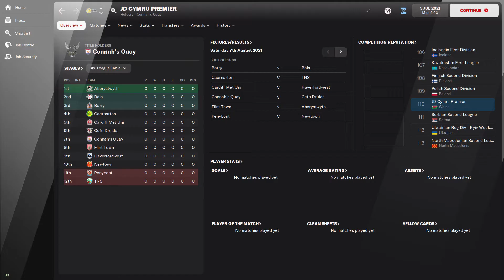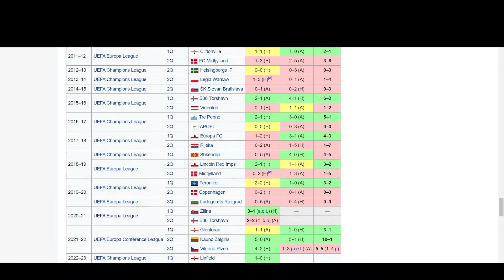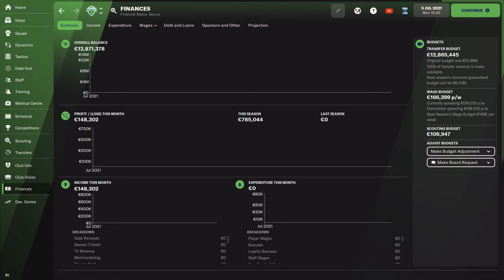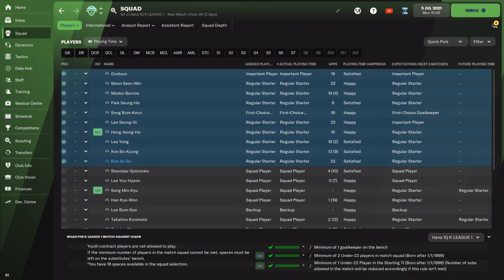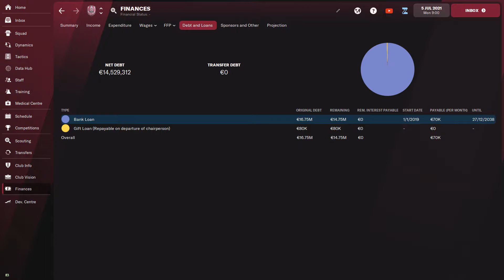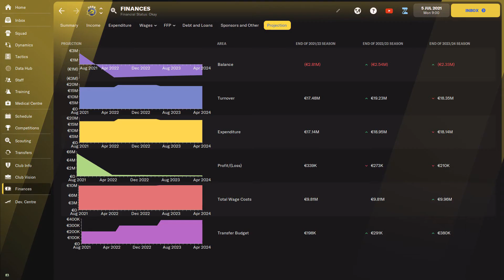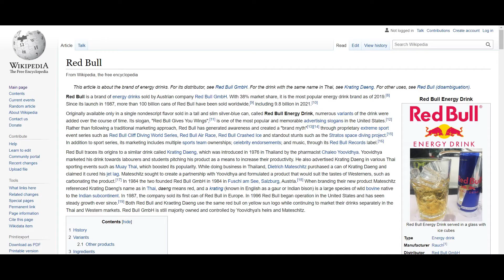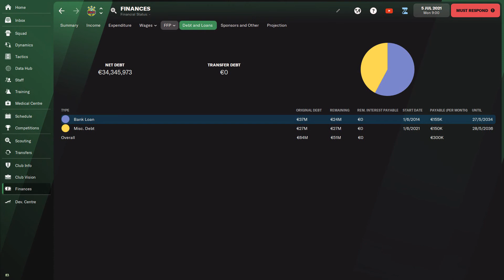Dominate In Football Manager 2022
Dominate in style in Football Manager 2022 and prove the doubters that farmers league is just a statement on paper.

⚽️ CHAPTERS ⚽️

00:00 - 00:38 - A bit of introduction
00:38 - 02:17 – Wales
02:17 - 03:41 – South Korea
03:41 - 05:06 – Romania
05:06 - 06:13 – Israel
06:13 - 07:56 - Austria

⚡️ Social Media - come and join the kingdom ⚡️

LINKS & RESOURCES

♫ Music credits ♫

Running On Fumes - by Abe - YouTube Content ID: Identifyy

☆ Other sources ☆

Wikipedia
Wikimedia commons
Google

☆ Message for the viewer ☆

FAQ about the channel:

1. How do you help me (as the viewer)?

My channel is based around the Football Manager game and it is meant to help you (the viewer) to improve your knowledge on the game. On my channel, you will find teams coverage, players coverage, rankings of various clubs and players, tactics coverage and tutorials on various parts of the game.

2. What do you bring new to the niche?

I am offering a new perspective on how Football Manager related topics are covered. I love watching mini and full documentaries about football and I am emulating this genre into covering Football Manager related topics.

3. What does the name of the channel mean?

The "stars" in the KingdomOfStars name refers to the stars used in the game for rating players and staff abilities. By watching my video, you will increase your overall knowledge of the game, thus, increasing your star rating.

Feel free to suggest content 😃.

Video created also using photos/videos available for Football Manager 2022. The game is designed and owned by Sports Interactive.